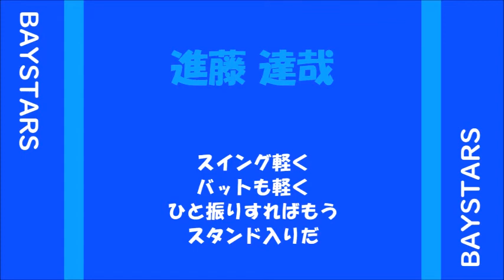【アレンジ】元横浜ベイスターズ 進藤達哉選手応援歌（新）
元横浜ベイスターズ・進藤達哉選手の応援歌をアレンジしました。
ゆけよゆけゆけ進藤～　じゃない方です。